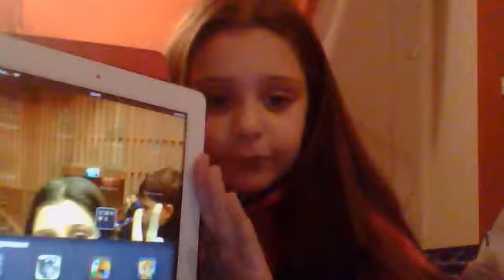Видео с веб-камеры. Дата: 22 ноября 2012 г., 20:38.